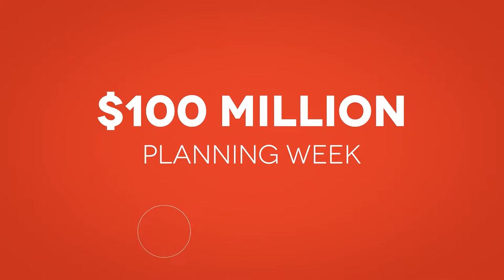Expanding the Technology Mind for Business Growth with Julie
Welcome to our interview series! Julie, an operations manager within an IT Consulting Organization, brings enlightening perspectives on broadening the technological mindset to foster business growth.

⬇️About Brad Sugars⬇️
Brad Sugars, an internationally renowned entrepreneur, bestselling author, keynote speaker, and the world's #1 business coach, has led 9+ companies and owns the multimillion-dollar ActionCOACH® franchise. As a dedicated husband and father of five, he champions building businesses that run independently, allowing more time for what truly matters. With 30 years of entrepreneurial experience, Brad advocates learning from those who've paved the way.

Chapters:
00:00:00  Introduction
00:00:29  Strategies for Manufacturing Companies
00:00:46  Personal Experience with Rapid Growth
00:00:59  Unexpected Experience and Strategy Understanding
00:01:43 Strategizing and Networking in the Business World